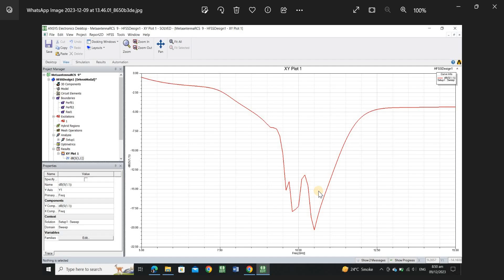wideband RCS reduction and gain enhancement using improved loading method simulated in HFSS